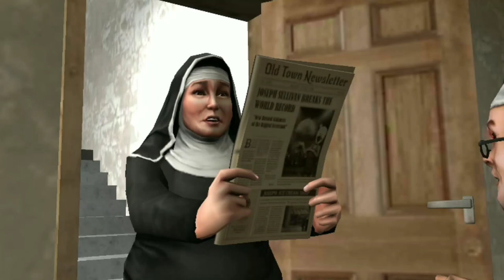Ice Scream 6 Update | Joseph Sullivan Music